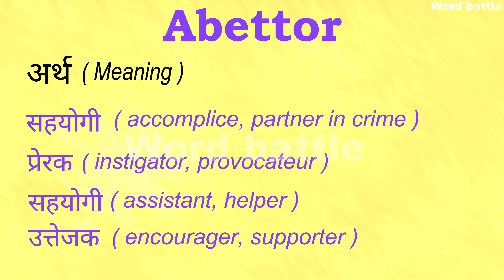Abettor meaning in Hindi | Abettor ka matlab kya hota hai | English to hindi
इस वीडियो में, हम "Abettor" शब्द का हिंदी में मतलब समझेंगे। "Abettor" का अर्थ होता है किसी को किसी गलत काम करने के लिए प्रोत्साहित करने वाला व्यक्ति। हम इस वीडियो में "Abettor" के हिंदी में अनुवाद और उसके उपयोग के उदाहरण भी साझा करेंगे।

क्या आप जानना चाहते हैं कि "Abettor" का मतलब क्या होता है? तो इस वीडियो को अंत तक देखें! यह वीडियो आपको न केवल "Abettor" का अर्थ समझने में मदद करेगा, बल्कि इससे जुड़े शब्दों और वाक्यांशों के बारे में भी जानकारी देगा।

आपके सवालों और सुझावों का स्वागत है, कृपया हमें कमेंट में बताएं।